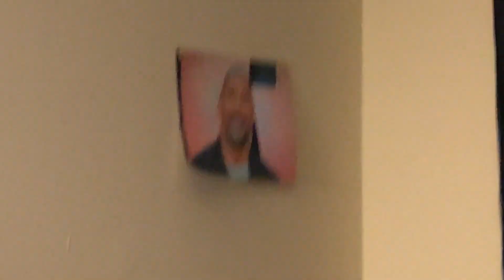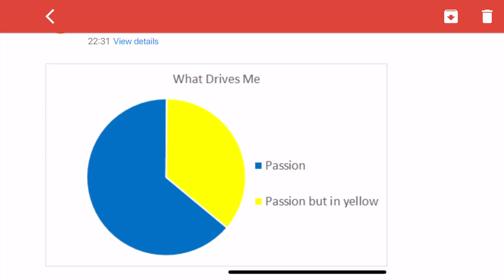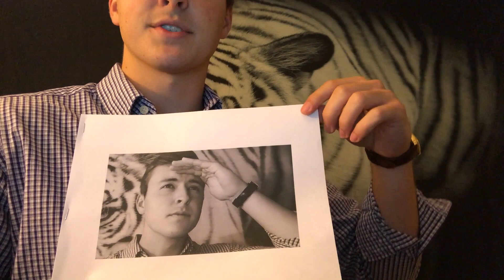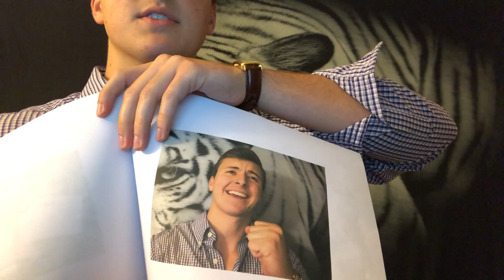Conner Sunderman: Pitch Yourself Six Pitch Video (PASSION)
This video represents one of the best in class examples of a project on pitching yourself (advocated by Daniel Pink from his NYT best selling book, To Sell is Human.

Professor Gary K. Hunter uses the project as an exercise to teach value propositions and pitching to Professional Selling Sales, and in courses on Advancing Marketing Strategy for graduate students in MBA and MS programs.